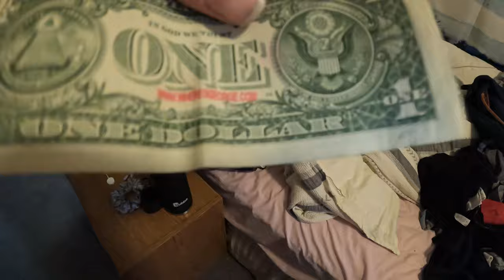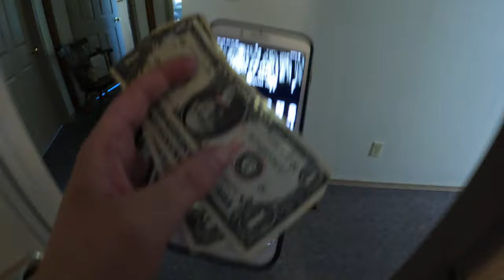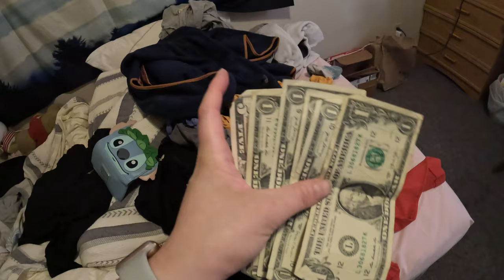doing the thing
Keeping at it... day after day after day.

Equipment:
Camera: Canon EOS M50
Mic: Rode Wireless Go
Tripod: Manfrotto MTPIXI-B PIXI Mini Tripod
Editing Software: Filmora